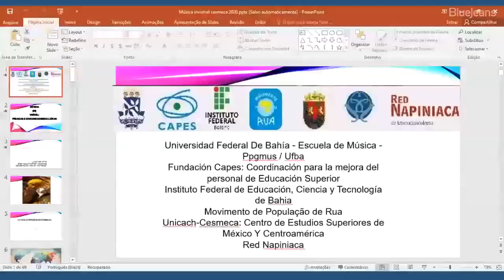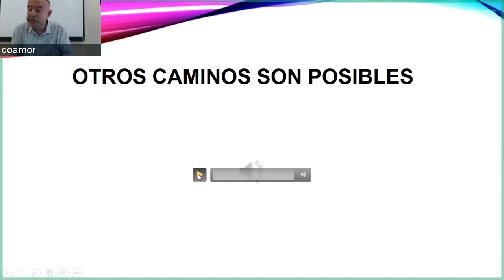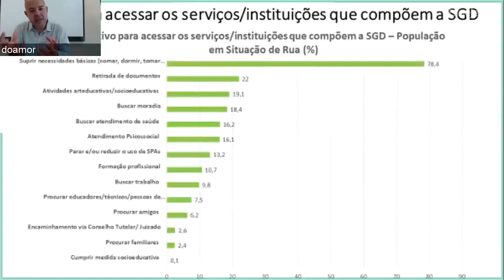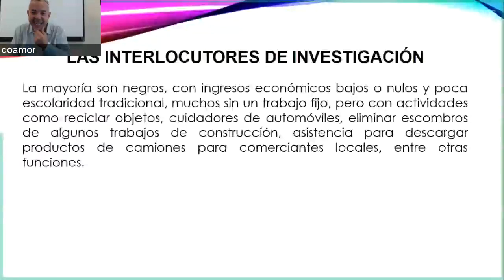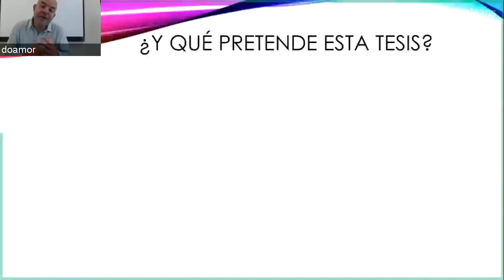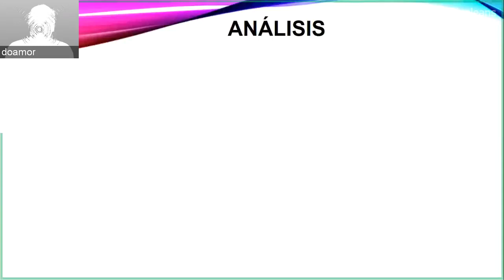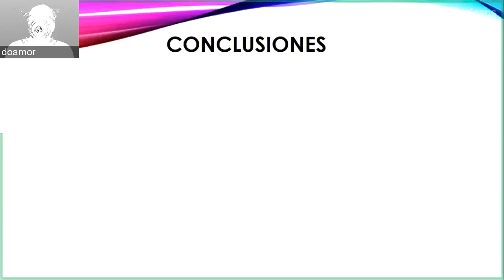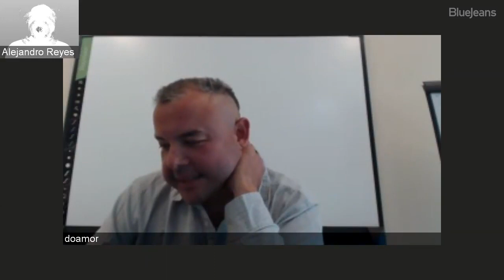Música invisível. Pessoas e sonoridades excluídasImparte: Mtro. Juracy do Amor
Presentación del proyecto doctoral: Música invisível. Pessoas e sonoridades excluídas
Imparte: Mtro. Juracy do Amor